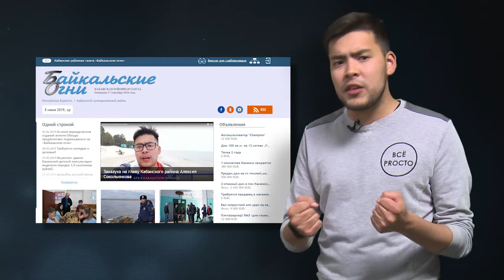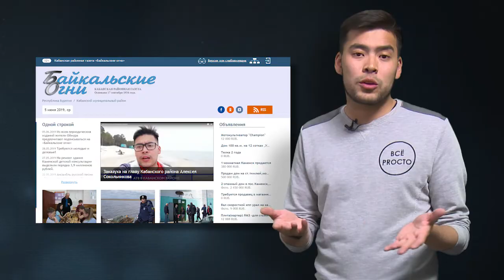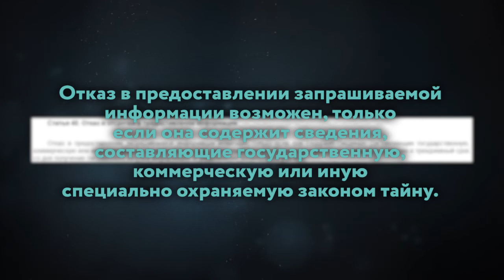Глава Кабанского района подозревает журналистов в «заказе»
По мнению главы Кабанского района Алексея Сокольникова, его «заказали». Радует, что это не разборки в стиле 90-х и жизни чиновника ничего не угрожает. Глава района продолжает предъявлять претензии нашему телеканалу и журналисту Илье Балханову, в частности. Делает он это на страницах районной газеты.